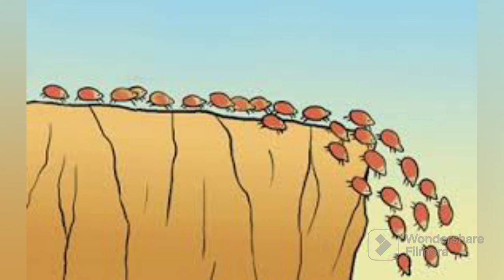सामूहिक मूर्खता और बौद्धिक स्वतंत्रता||"Navigating Collective Stupidity, Intellectual Independence"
Description:
🚀 Uncover the Truth: Avoid Collective Stupidity Now! In this eye-opening video, we dissect the psychology behind groupthink and provide actionable tips to safeguard your intellect. 🧠 Don't be a sheep; be the shepherd of your thoughts! 🐑💡 Dive into historical examples and real-world scenarios that reveal the dangers of blindly following the crowd. Strengthen your critical thinking, embrace diverse perspectives, and learn the art of independent decision-making. 🔍💪 Join us on a journey to intelligent independence! 🌐✨(@thinkstudio88 )